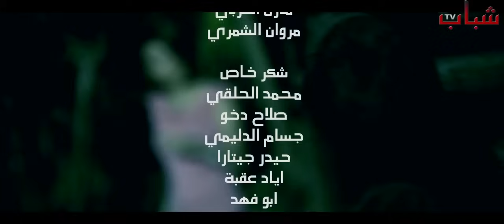Muhammad Abdul Jabbar - Esmak / محمد عبد الجبار - اسمك كتبته